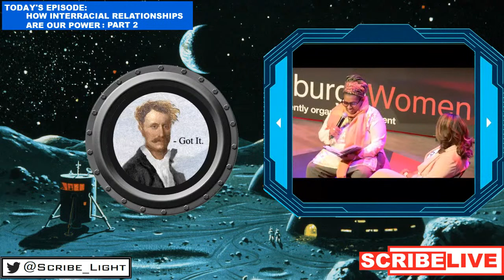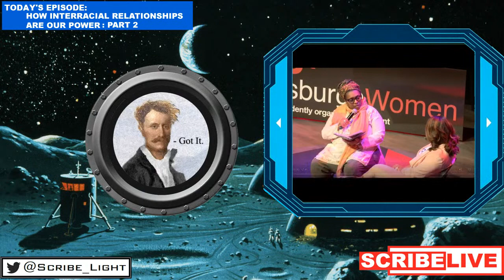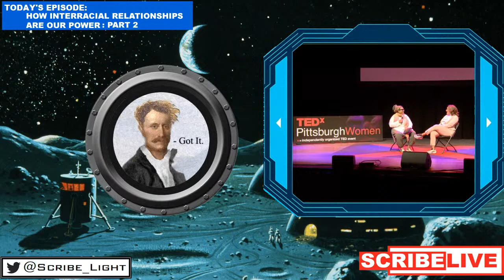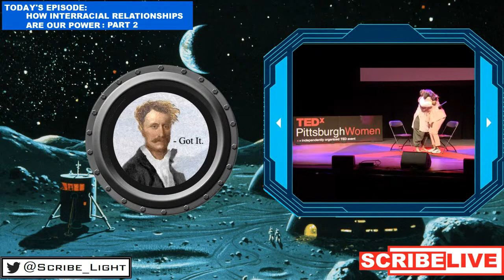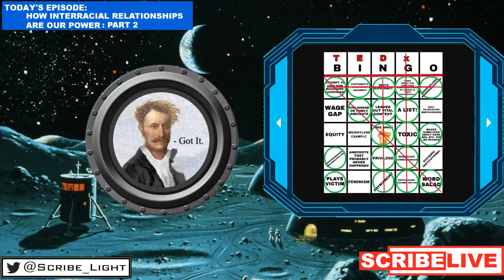TEDXcellence: How Interracial Relationships Are Our Power (PART 2)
TEDx Bingo Card ) by Frosted Glass: twitter - @FrostedGlass2